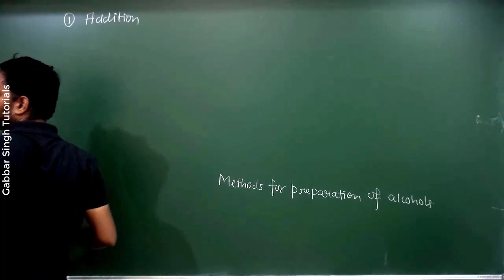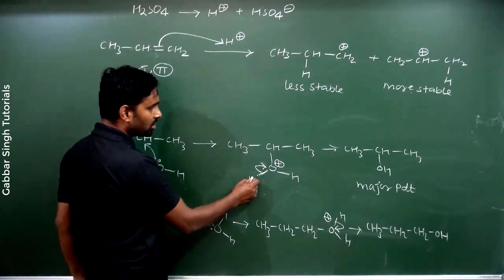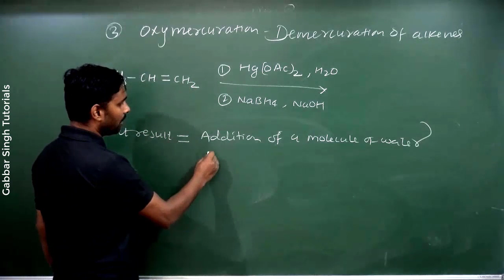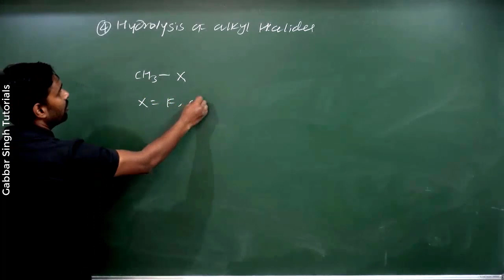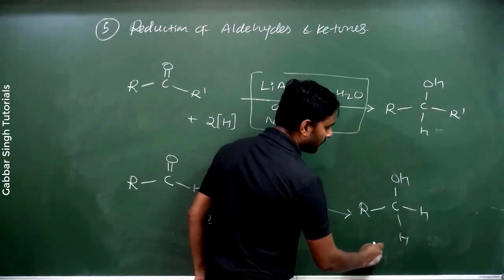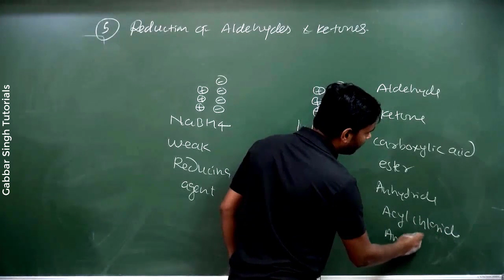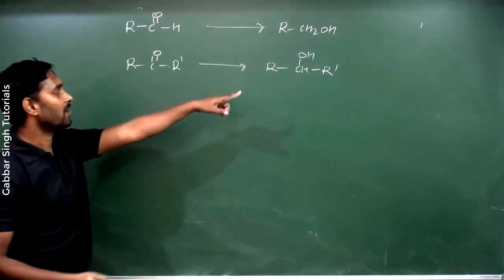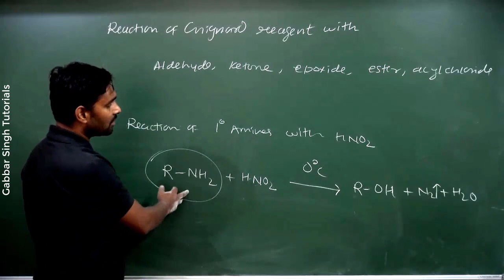01 Methods for preparation of alcohols